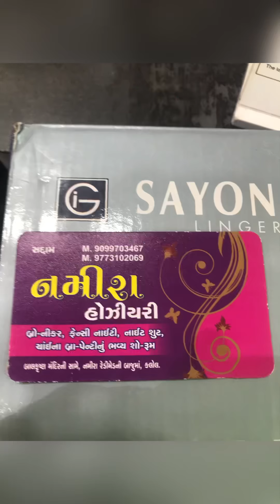Hosiery items in wholesale price 😳shopping